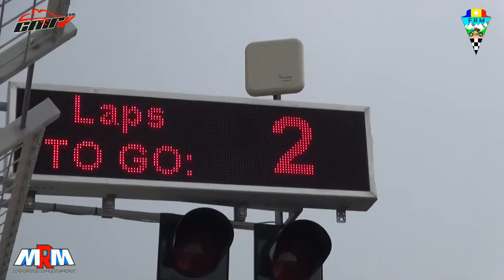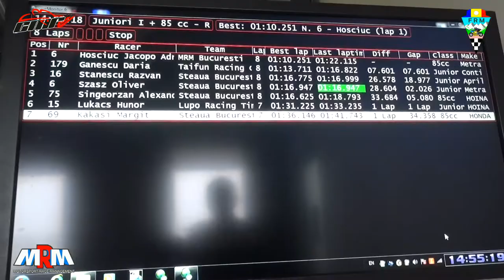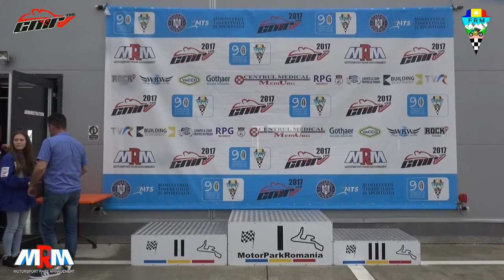Campionatul National al Romaniei Viteza Etapa 05 - 06 Juniori I si 85 cc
Campionatul National al Romaniei
Viteza pe Circuit
Etapa 05 - 06
Juniori I si 85 cmc
Circuit Motorpark Romania